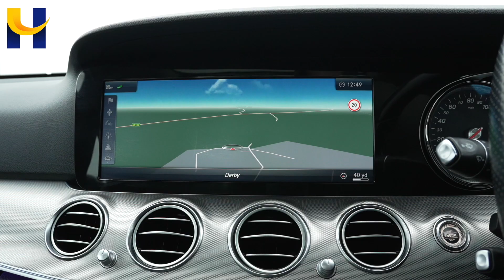Mercedes E220d KJ17FFV